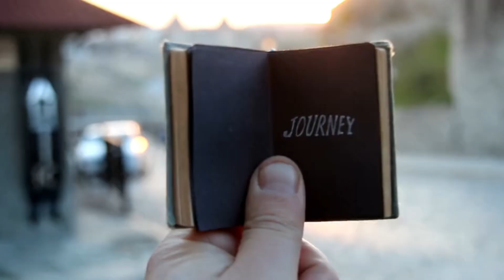Hidden mysteries of Titanic in 2 min